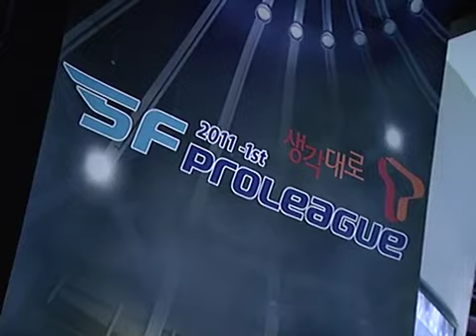[KSF] SF Pro League 2011 1st E08 P04 : 락다운 vs MBC게임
스페셜포스 프로리그 2011 8회 4부
락다운 vs MBC게임
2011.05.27